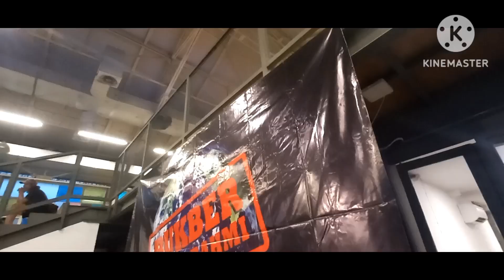Bukber Metalheads 2023 - M Bloc Jakarta